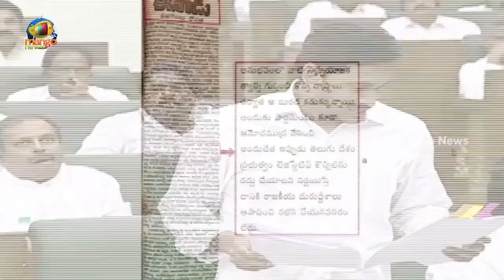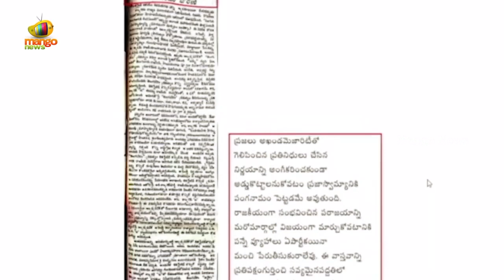CM YS Jagan Responds To Governor's Approval On 3 Capitals In AP | AP3Capitals | AP News | MangoNews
CM YS Jagan Responds To Governor's Approval On 3 Capitals In AP.